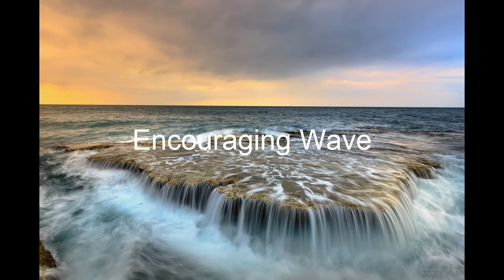Encouraging Wave. Encorougaging Wave is made just for you.Trust yourself. Encourage yourself.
Encouraging Wave. Encouraging wave feels right. Water waves are very encouraging. As you hear the waves take you away. Relaxing with meditation will be easy. Take your time as you listen to this. Remember today or this evening, let the waves wash away any bad vibes. Just let go and enjoy the moment. It is time to reflect on the last 12 hours. As the water slowly rolls over your feet while feeling the cool breeze caress your face. just let the calmness take over.